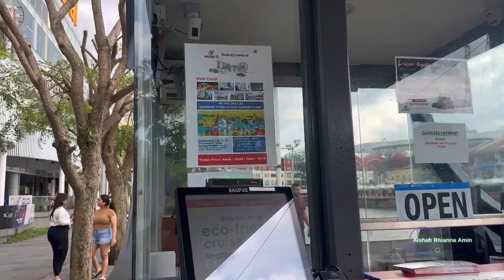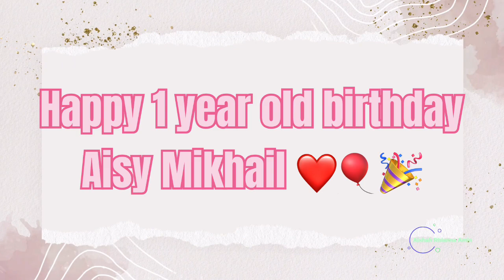Aisy Mikhail 1 year old Birthday 🎂🎉🎈| River Cruise Singapore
Happy 1 year old birthday
River cruise singapore

Vlog Star
Audionautics.com